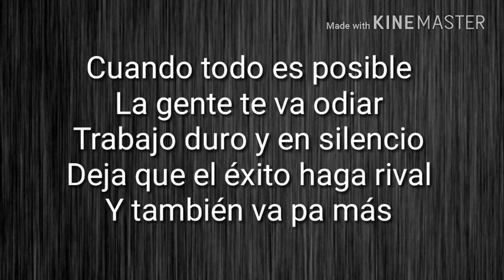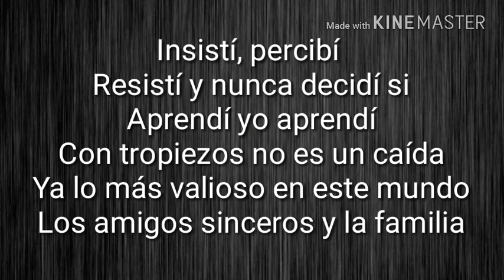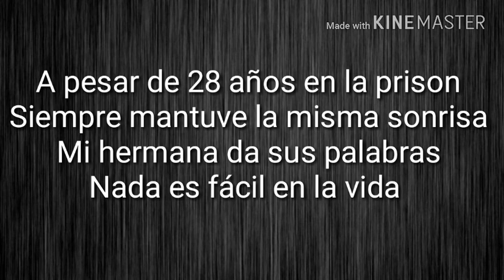T3R ELEMENTO "DOBLE IMPERIO" (CON LETRA)(EN VIVO 2017)(CORRIDOS NUEVOS)